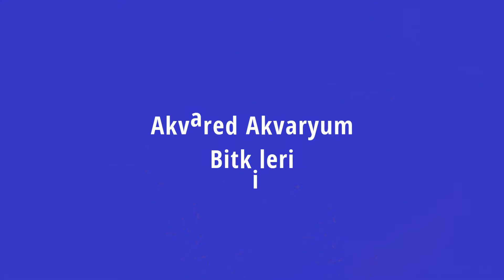Akvared Akvaryum Bitkileri - Cryptocoryne wendtii green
Cryptocoryne wendtii green